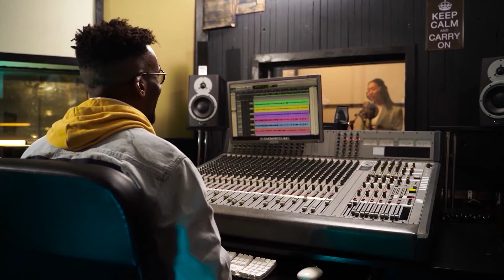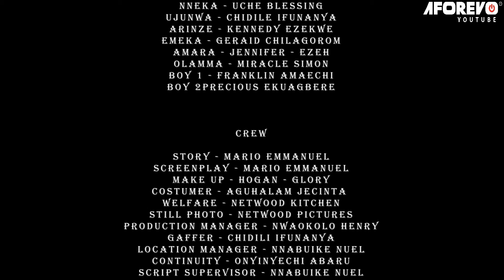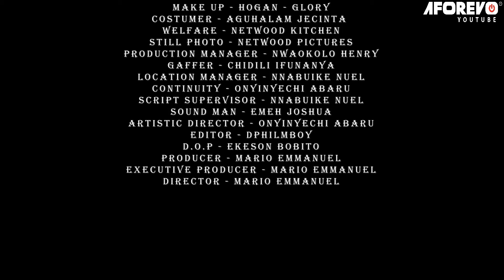Comment Un Riche A Épousé La Jeune Fille Travailleuse Qu'il A Vue Cuisiner Devant Sa Hutte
Dans ce film de Nollywood en français... Lorsqu'un milliardaire est captivé par une jeune fille travailleuse qui cuisine devant sa modeste maison, leur rencontre fortuite déclenche une histoire d'amour.

Je N'aurais Jamais Cru Que Je Supplierais Une Femme Pour L'amour Jusqu'à Ce Que Je La Rencontre